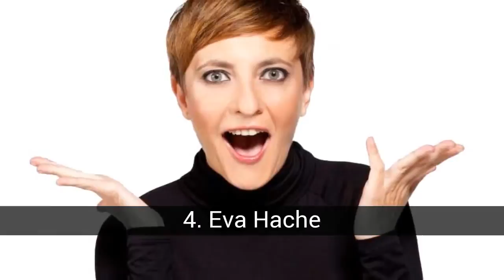Comédiens espagnols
Bien qu'ils ne soient pas nombreux, ils ont sans aucun doute un talent inné pour nous faire rire. Votez pour ceux qui semblent les plus drôles.

Dans cette liste sur comédiens espagnols on trouve:
24. Le tremblement de terre d'Alcorcón
23. Soeurs Hurtado
22. Patricia Sornosa
21. Rosa María Sardá
20. Mary Santpere
19. Mari Carmen et ses poupées
18. Eva Soriano
17. Sara Escudero
16. Toni Acosta
15. Patricia Conde
14. Loles Leon
13. Paz Padilla
12. Gracita Morales
11. Anna Simon
10. Amparo Baró
9. Llum Barrera
8. Lina Morgan
7. Yolanda Ramos
6. Carmen Machi
5. Anabel Alonso
4. Eva Hache
3. Ana Morgade
2. Valeria Ros
1. Silvia Abril

25. Les vertus
Las Virtudes est un duo humoristique espagnol, composé de Soledad Mallol et Elena Martín.

24. Le tremblement de terre d'Alcorcón
Pepa Charro, artistiquement connue sous le nom de La Terremoto de Alcorcón (Madrid, Espagne, 1970) est une chanteuse, actrice et actrice espagnole.

23. Soeurs Hurtado
'Las Hermanas Hurtado' est un trio comique formé par les soeurs Paloma, Teresa et Fernanda Hurtado, filles de l'actrice Mary Carrillo. Les filleuls de Jacinto Benavente vivaient avec lui, qui était un grand ami de Mary Carrillo, à Galapagar où repose l'écrivain espagnol.

22. Patricia Sornosa
Patricia Sornosa (Manises, 1977) est une comédienne, actrice, directrice de théâtre et dramaturge espagnole. Son humour se caractérise par son style combatif et ouvertement féministe.

21. Rosa María Sardá
Rosa María Sardá Tàmaro (Barcelone, Espagne, 30 juillet 1941) est une actrice, comédienne, présentatrice et metteuse en scène de théâtre espagnole. Elle a débuté en tant qu'actrice de bande dessinée, un disque qu'elle a combiné ces dernières années à celui d'interprète dramatique en espagnol et en catalan.

20. Mary Santpere
María Santpere Hernáez (Barcelone, 1er septembre 1913 - Madrid, 23 septembre 1992) était une actrice polyvalente, chanteuse, vedette et humoriste espagnole connue artistiquement sous le nom de Mary Santpere.

19. Mari Carmen et ses poupées
María del Carmen Martinez-Villaseñor Barrasa (Cuenca, 4 mai 1943) est une ventriloque espagnole, connue pour son numéro artistique comme Mari Carmen et ses poupées.

18. Eva Soriano
Eva Soriano (Reus, 1990) est un monologue, comédien et actrice espagnol. Depuis 2018, elle travaille comme collaboratrice dans Late Motiv.

17. Sara Escudero
Sara Escudero Rodríguez (Arenas de San Pedro, 18 août 1981) est monologue, présentatrice de télévision et animatrice de radio espagnole.

16. Toni Acosta
Antonia Acosta León (La Orotava, Ténériffe, 10 avril 1972), mieux connue sous le nom de Toni Acosta, est une actrice et un humoriste canariens.

15. Patricia Conde
Patricia Conde Galindo (Valladolid, Castille-et-León, Espagne, 5 octobre 1979) est un modèle et présentatrice de télévision espagnole, connue pour présenter le programme d'humour Sé lo que hicisteis ..., de laSexta à la télévision espagnole. En 2015 et 2016, elle a joué à Loly au Gymnase Tony à Cuatro et en 2016, elle a joué à Mónica au Chiringuito de Pepe de Telecinco.

14. Loles Leon
María Dolores León Rodríguez, plus connue sous le nom de Loles León (Barcelone, le 1er août 1950) est une actrice espagnole du cinéma, de la télévision, du théâtre et de la radio. Célèbre pour être une des filles d'Almodóvar et pour ses rôles à la télévision, principalement celle de Paloma Hurtado dans la série télévisée Aquí no hay quien viva. Il travaille actuellement dans Le rôle principal du personnage dans Menchu et est finaliste dans MasterChef Celebrity de TVE...